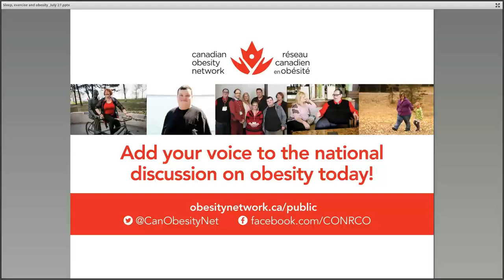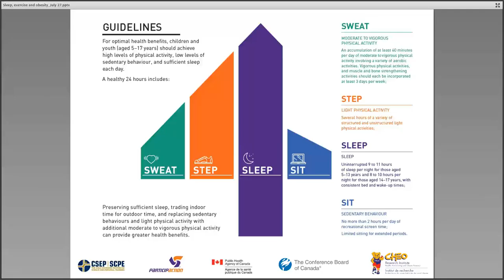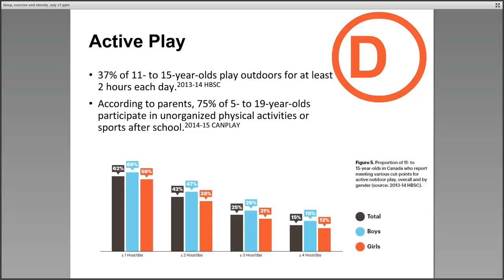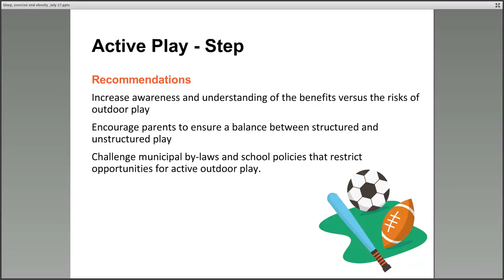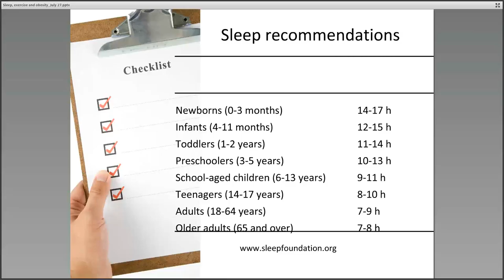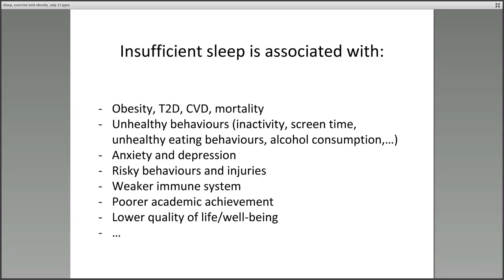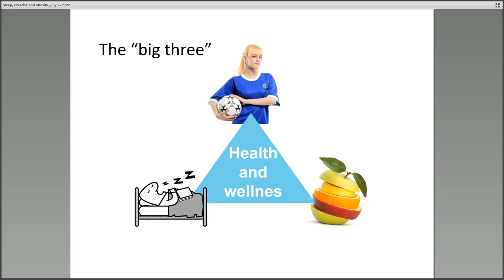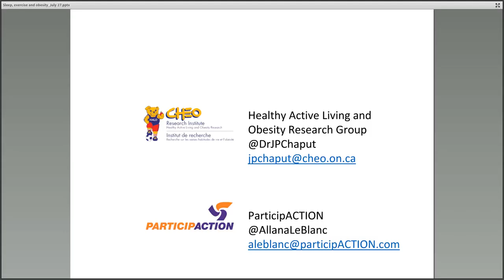Sleep, Exercise & Obesity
Two Canadian experts examine one of the hottest topics in health today - sleep and its impact on health and weight.